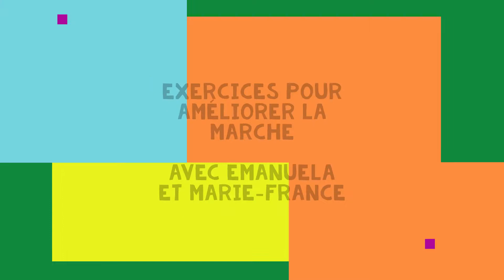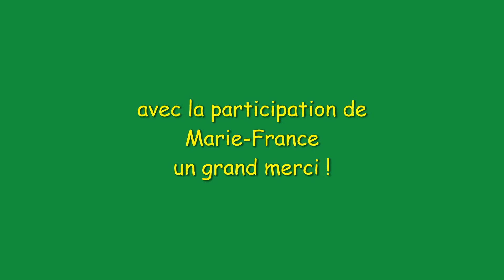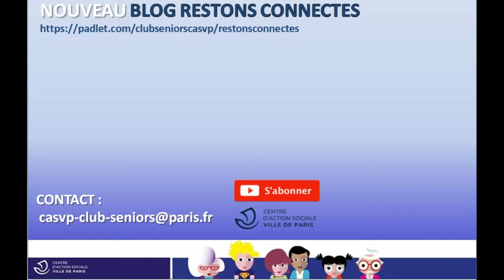exercice pour améliorer la marche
Adresse du blog :
• Des propositions d’ateliers en visioconférence
• Des propositions d’activités du lundi au vendredi sur le blog
• Des réponses rapides à vos questions par mail sur tablette / téléphone / ordinateur
GARDONS LE CONTACT EN TOUTES CIRCONSTANCES